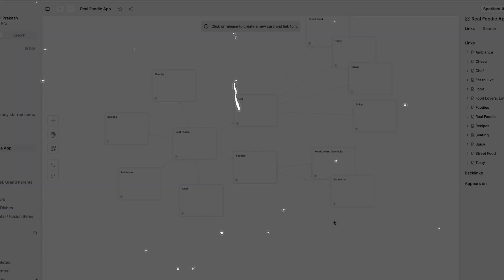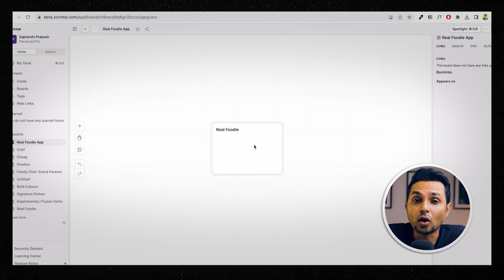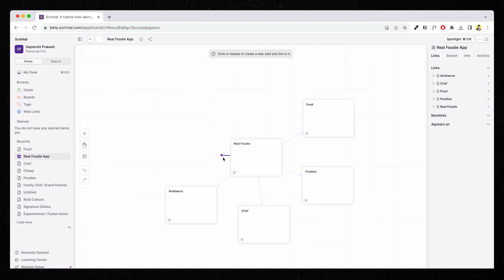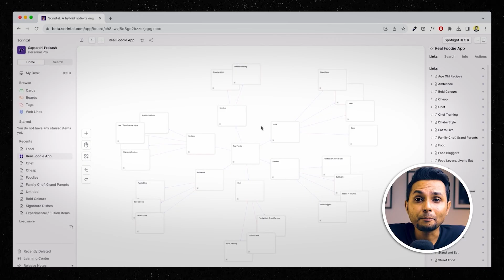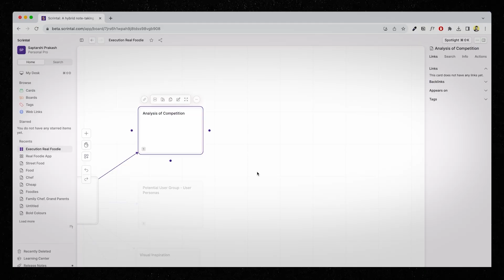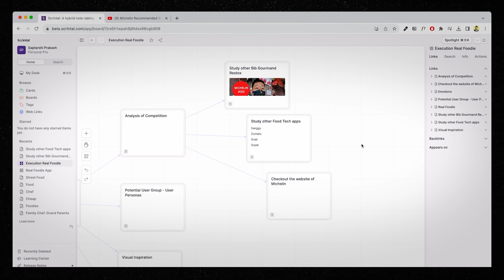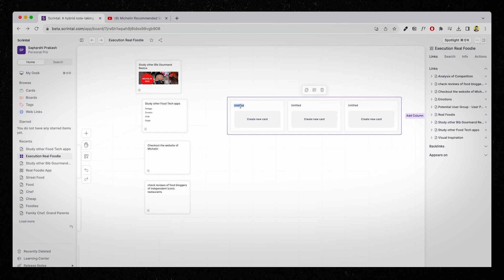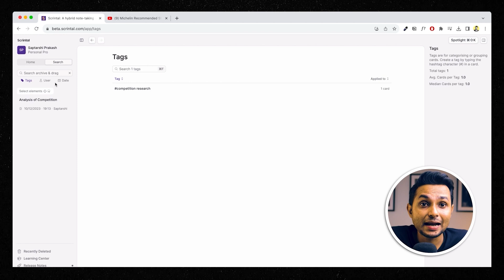THE 1 TOOL All UI/UX Designers MUST HAVE ✅ | Best Tool For Graphic Designers | Saptarshi Prakash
Ideation is the most important, as well as the very first step in the UI/UX Design Process.

Whenever you're starting a new UI/UX Design project, there are a ton of ideas that pop up in your head, and there are a lot more of these "ideas" on the internet too! That's just too much information for the human mind to process. Whether they're relevant or not,
organizing them should always be the first priority, so that you can later analyze, and filter out the best ones! One such way to organize all your ideas is through mind maps.

In this video, I'll be talking about mind maps and how you can create one for yourself!

Mind maps are not just a bunch of boxes and pretty lines; they're your ticket to cutting through the noise and future-proofing your journey. They're a window into your cognitive process. In just 10-20 seconds, anyone can decode your deep processing and critical thinking level just by glancing at your mind map.

Mind maps are the secret sauce for Product Managers, and UI/UX Designers alike!

To level up your UI/UX Design Game, watch this video till the end! 🚀🔥

CHAPTERS:

00:00 Intro
01:43 Problem Statement
02:46 Part 1
07:08 Part 2
12:42 Outro

😃 ABOUT ME

💻 📷 🎤 MY GEAR

📲 SOCIALS

🎶 MUSIC